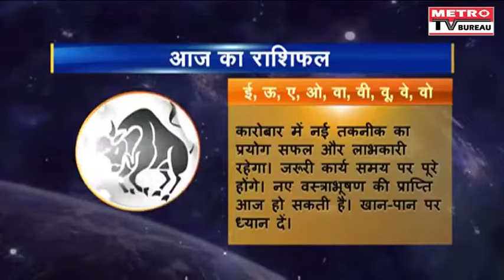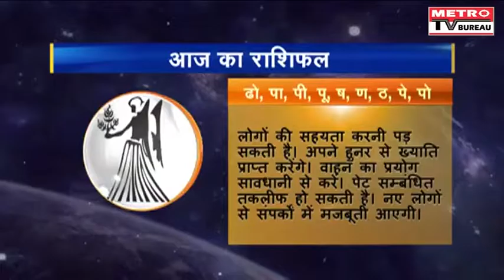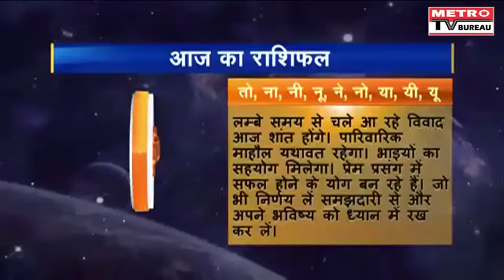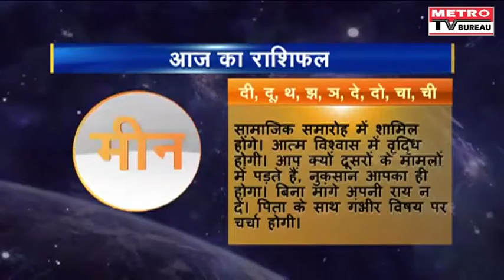BHAVISHYA DARSHAN 18TH SEPT.